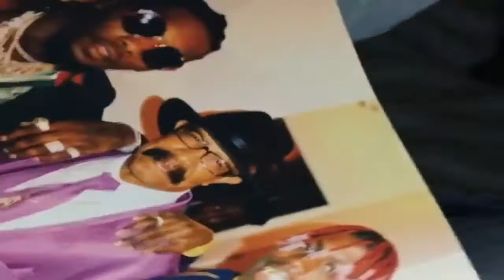Migos' Offset Talking About Picture He Took With Drake's Dad & Lil Yachty; Calls It "Legendary"